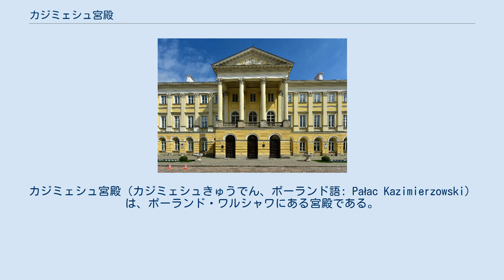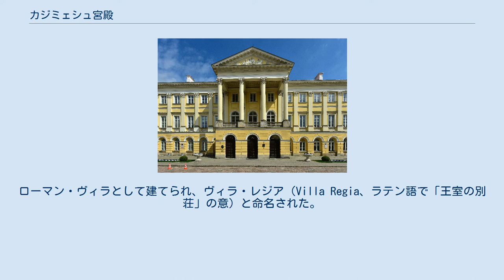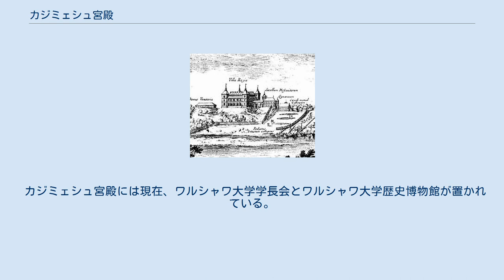カジミェシュ宮殿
カジミェシュ宮殿（カジミェシュきゅうでん、ポーランド語: Pałac Kazimierzowski）は、ポーランド・ワルシャワにある宮殿である。
 1637年から1641年にかけて建設された後、1660年にヤン2世の命により改築され、1765年から1768年にかけてスタニスワフ2世アウグストの命により士官学校とするためにドメニコ・メルリーニにより改築された。
 1816年より、カジミェシュ宮殿はワルシャワ大学の校舎として使用されてきた。
ワルシャワ大学はポーランド国民の蜂起の度にロシア帝国当局によって閉鎖され、1939年から1944年にかけてドイツ軍によって閉鎖された。
第二次世界大戦中に建物が破壊され、戦後に再建された。
 ヴィラ・レジア（1656年） カジミェシュ宮殿は、1637年から1641年にかけて、ヴワディスワフ4世の命により、イタリア人建築家ジョヴァンニ・バッティスタ・トレヴァーノの設計により、マニエリスム的な初期バロック様式で建てられた。
ローマン・ヴィラとして建てられ、ヴィラ・レジア（Villa Regia、ラテン語で「王室の別荘」の意）と命名された。
角張った塔を持つ長方形の建物だった。
 ヴィラ・レジアには、庭に面したファサードに大きなロッジアがあり、ヴィスワ川とその対岸のプラガの街の眺めを望むことができた。
4つのアルコーブと2つの庭園（前方の花園と後方の植物園）があった。
それぞれの庭園には、王室建築家アゴスティーノ・ロッチによって調達された彫刻が飾られていた。
その中には、フィレンツェで7,000ギルダーで購入したものや、アドリアーン・デ・フリースがプラハで制作したものもあった。
アダム・ヤジェンプスキによれば、『ケンタウロスのネッソスと戦うヘラクレス』や『蛇に噛まれた馬』の彫刻もあった。
庭園には大きな四阿があり、当初はフラマン人の王室画家クリスチャン・メリッチがアトリエを構えていたが、後に王妃ルドヴィーカ・マリア・ゴンザーガがサロンを開催した。
 この宮殿には、ヴェネツィア様式の金箔を施した天井や、大理石のポータルなどの豊かな調度品があった。
1650年代には、彫刻家ジョヴァンニ・フランチェスコ・ロッシが、国王ヤン2世と王妃ルドヴィーカ・マリア・ゴンザーガの胸像をモチーフにしたローマ・バロック様式の大理石装飾を施した。
これらの装飾は非常に貴重なもので、大洪水時代に、スウェーデン王カール10世が窓枠を引き抜いてスウェーデンに輸送するよう命じ、現在はグリプスホルム城に展示されている。
 ヴィラ・レジアには大きなコンサートホールがあり、音楽の守護聖人である聖セシリアと王妃ツェツィーリア・レナータを描いた天井画で装飾されていた。
大洪水時代に古代の彫刻の大規模なコレクションはブランデンブルク選帝侯フリードリヒ・ヴィルヘルムによって略奪され、ベルリンに運ばれた。
庭の彫刻はスウェーデンに運ばれた。
その後、宮殿は燃やされた。
 大洪水時代の荒廃の後、1652年にイジドール・アフェイト、1660年にティトゥス・リヴィウス・ブラッティーニの設計により再建され、ヤン2世カジミェシュ・ヴァーザにちなんで「カジミェシュ宮殿」と名付けられた。
 1667年に放棄された後、国王ヤン3世の所有物となった。
1695年、建物は火災で全焼した。
 1724年頃、所有権は国王アウグスト2世に移された。
この時期には、クラコフスキエ・プシェドミエシチェに面した門と宮殿の正面に垂直に設置された8つのバラックが建設された。
 士官学校（1785年） 1735年、この宮殿はアレクサンデル・ユゼフ・スウコフスキ伯爵の所有となった。
ここには煉瓦工場、ストーブ工場、醸造所が設立され、1737～39年にはヤン・ジグムント・デイベルとヨアヒム・ダニエル・フォン・ヤウフのロココ調の設計による宮殿が再建された。
宮殿は増築され、マンサード屋根で覆われた。
建物の中央部には、時計と鷲の入った球根形の最上部が飾られていた。
 1765年、所有権は国王スタニスワフ2世アウグストに譲渡され、ドメニコ・メルリーニによる内装の変更を受けて士官学校が配置された。
1769年からは、国王が後援する新聞『モニトル』が宮殿の敷地内の施設で印刷されるようになった。
1769年4月5日には、宮殿内の士官学校の舞台で愛国劇「ジュナック」が上演された。
 1794年、コシチュシュコの蜂起の弾圧の後、士官学校は閉鎖された。
 カジミェシュ宮殿（2019年）...